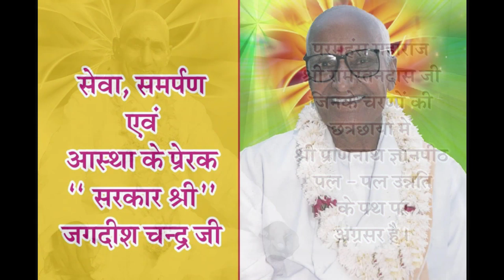Beetak Charcha (बीतक चर्चा) Day -17 : Jyotasana Ben